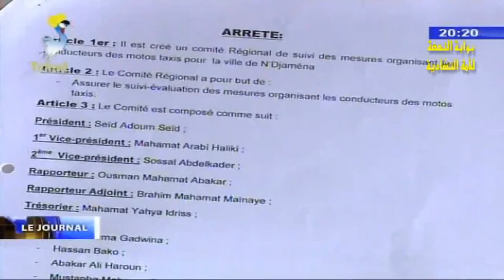CIRCULATION URBAINE - Les défis pour reglementer le secteur des motos taxis